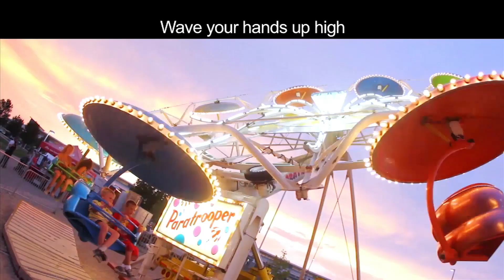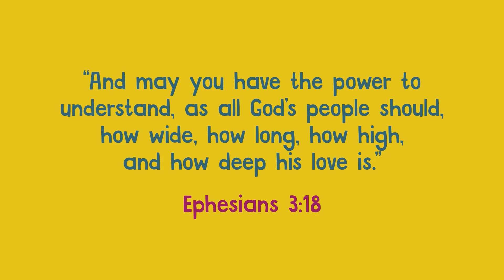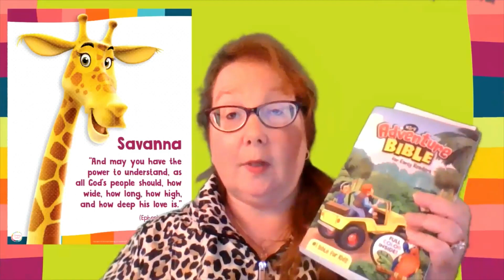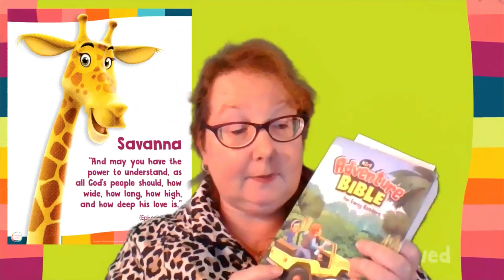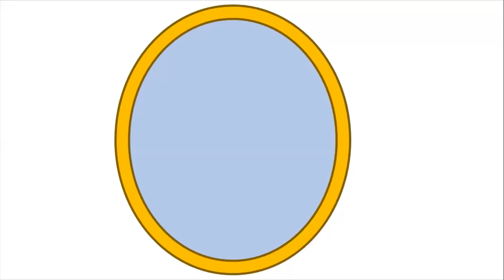Kings Quest Lesson 4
Welcome to Lesson 4 of King's Quest, the Elementary Sunday School of Hereford Faith & Life Church in Monkton, Maryland! This Lesson is "A Flood Covers the Earth"

FOR THIS LESSON YOU WILL NEED TO GATHER IN ADVANCE:
• Legos (a couple handfuls or so per child)
• A blank sheet of paper cut into strips (1 or 2 per participant), pencils and a bowl for Animal Sounds Charades.
• A hand mirror or small mirror, a NON-permanent, washable marker and wet paper towel or wipes.
• A Bible if you’d like to follow along in the readings from Genesis.

I encourage you to really discuss the discussion questions.  Some kids may need more encouragement to share, so you go ahead and share your answers too! It's so important to share your faith with your kids - let them know you struggle with sin even as an adult.

** ** An additional activity for this lesson you might enjoy is to make a Rainbow Chain. Simply find colored paper or construction paper in the colors of the rainbow (pink, orange, yellow, green, blue, purple) and cut it into strips short-wise, about 1-2 inches wide.  Then, together, write prayers on one side of the strips. Using a glue stick or tape, form the first one into a ring. Glue the others in color order to form a chain. Then you can either take one loop off per day and pray the prayer, or leave it up in the house as a reminder to pray.